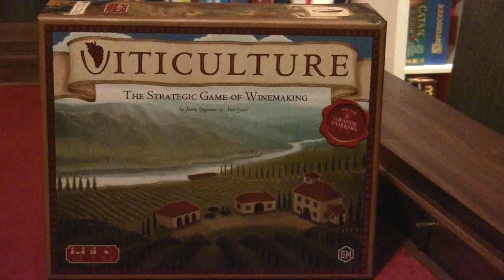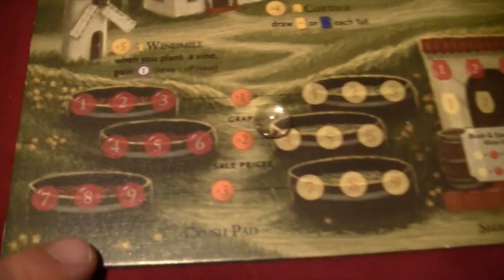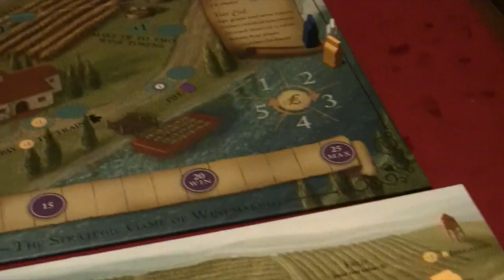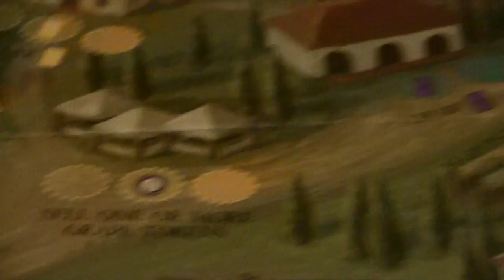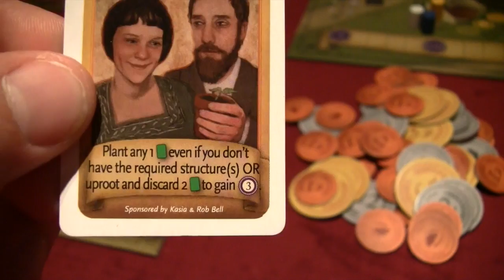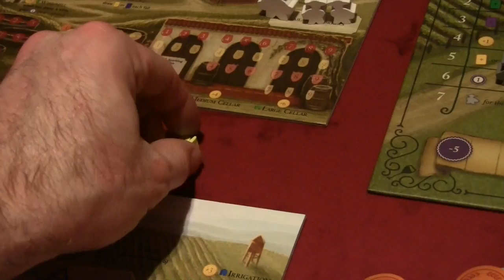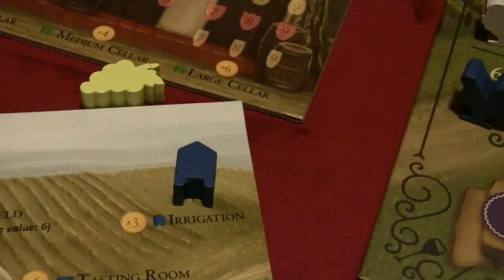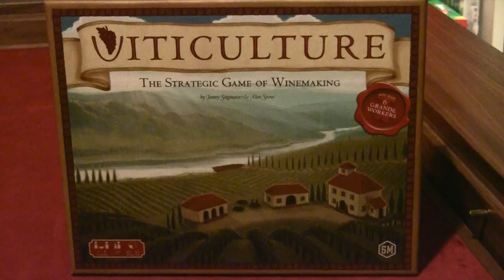How to play Viticulture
This video is about How to play Viticulture